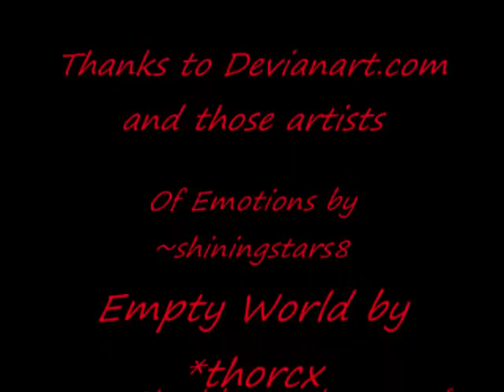Dark Sanctuary ~ Cet Enfer au Paradis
The eternal pain of an unsatisfied love...